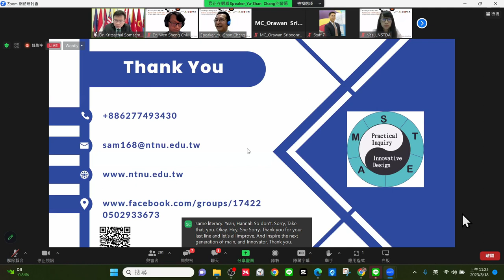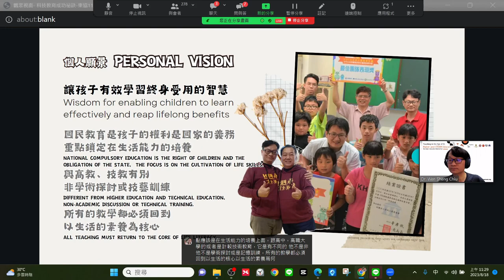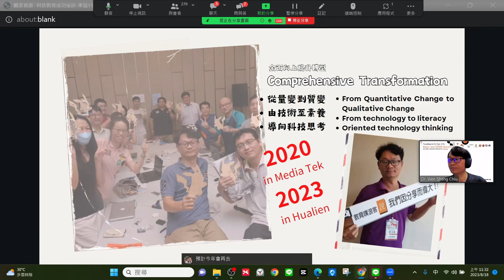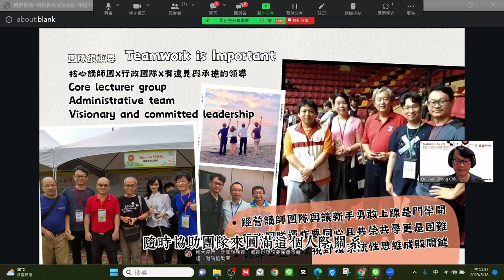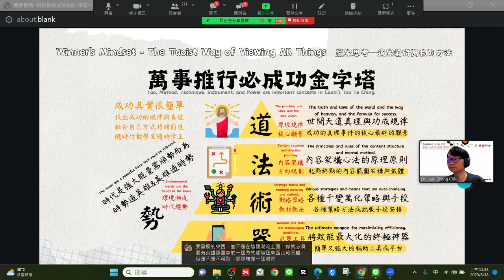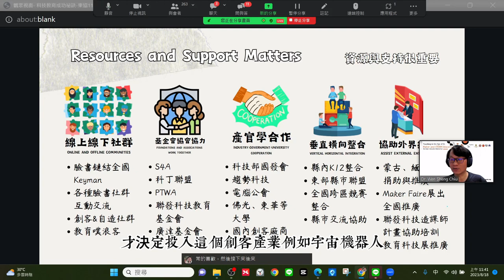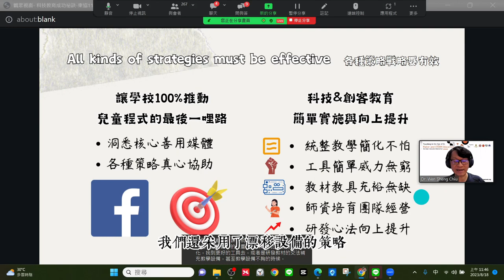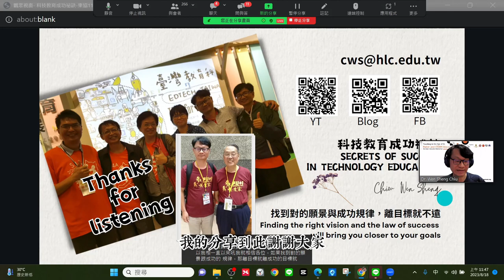120818東協11國創客教育分享文盛現場報告版